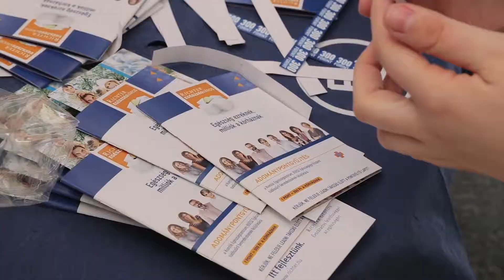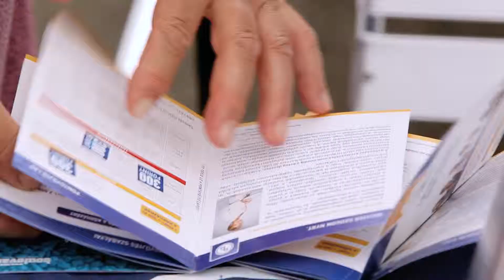Richter Egészségváros 10. éve – Rudolf Péter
A Richter Egészségváros 2009-es indulása óta a program fővédnöke Rudolf Péter. A Kossuth- és Jászai Mari-díjas színész a Richter Egészségváros jelentőségéről, valamint a rendezvényeken átélt élményeiről, emlékeiről beszélt.